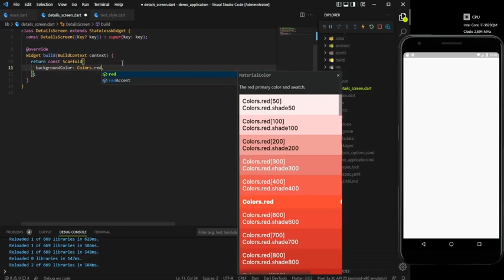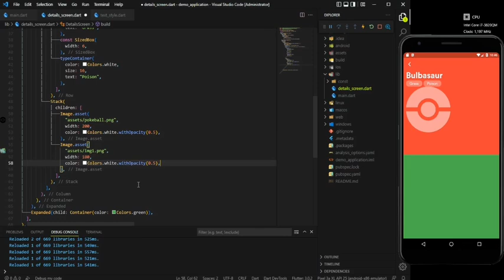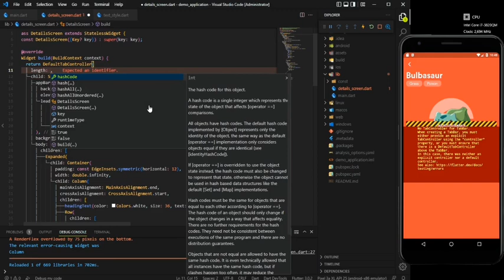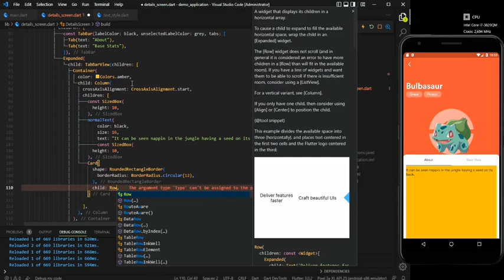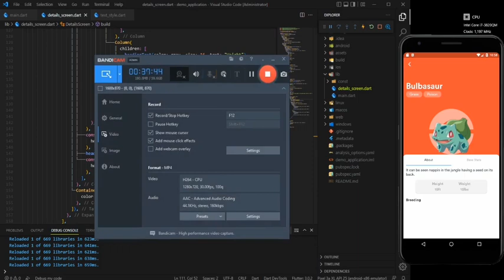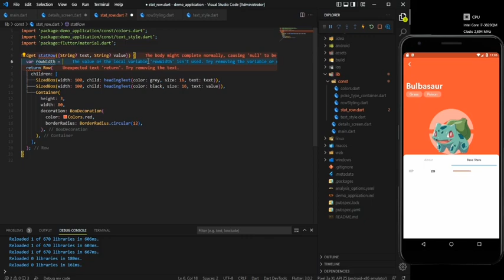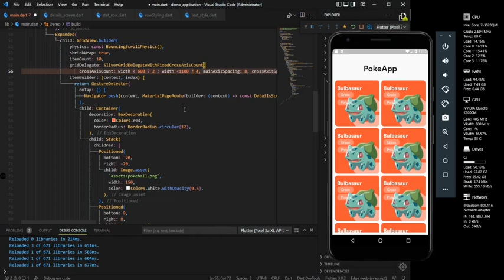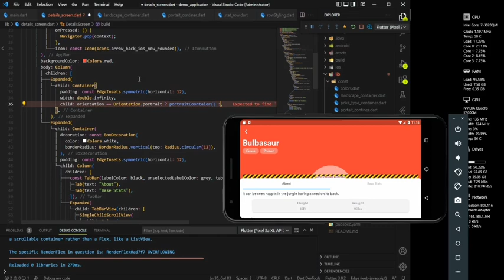Flutter Responsive App | Flutter API | Flutter Responsive Web | Part 2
In this video we are about to show you how to build an amazing complete responsive app in flutter 3.0 in android studio and vs code in an easy and fast way using restful api and without layout builder. This course is flutter beginners to advance in 2022 in hindi and urdu.

flutter responsive ui
flutter responsive design
flutter
flutter responsive
flutter tutorial
flutter responsive app
flutter responsive web
flutter responsive layout
responsive
responsive flutter
flutter app development
flutter web
flutter web app
flutter responsive ui tutorial
how to make flutter app responsive
flutter app
flutter ui
flutter responsive tutorial
flutter widgets
flutter app design
easiest way to make responsive flutter apps
flutter baaba devs
asif taj
flutter api
flutter rest api